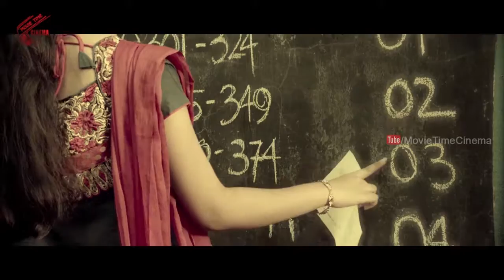Back To Back Comedy Scenes | Telugu Hilarious Comedy | 2018 Latest Movie Scenes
Watch : Back To Back Comedy Scenes | Telugu Hilarious Comedy | 2018 Latest Movie Scenes